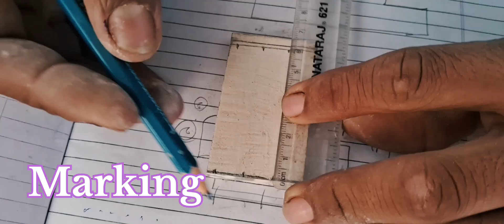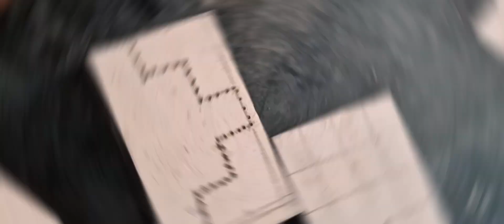Converted into cast iron work piece || The Process of Converting Raw Iron Art. 🛠❤️⚒️😍😨😯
video small's hashtag...

Hallo guys:-
Hamne es video main kacche lohe ko ek karya khand(workpiece) main badal ke dikhaya hye , ye iti trade fitter main sikhaya jata hye  jisase lohe ki cutting, finishing, marking ,punching, aadi karya sikhye jaate hye.

video quarrys:-

2 cast iron combo
3 cast iron 45
3 cast iron to 3 pvc
3 cast iron closet bend
3 cast iron 90
4 cast iron 45
4 cast iron to 4 pvc
6 cast iron 90
6 cast iron weight
8 cast iron 45 take off
8 cast iron pipe
fitter trade theory in hindi
fitter trade theory in english
fitter trade practical
Want to see all SEO metrics?
iti fitter theory in hindi
fitter
iti fitter practical video
fitter iti
iti fitter jobs
fitter work
pipe fitter training
fitter trade practical
pipe fitter
fitter question paper objective type
fitter iti course details
fitter job
fitter theory
fitter trade theory
fitter tools
fitter work in company
fitter theory in hindi
iti fitter practical in hindi
iti fitter trade
mechanical fitter
iti fitter practical
iti fitter workshop
iti fitter interview
wifistudy fitter
iti fitter videos
alp fitter trade syllabus
iti project fitter
wifi study fitter
iti job fitter
iti fitter drawing
fitter fish
fitter trade
iti fitter theory in
fitter copy
dmrc fitter question paper
fitter practical
fitter techno
fitter course
iti fitter tools name in hindi
what is the fitter
iti fitter workshop in hindi
pipe fitter in hindi
fitter technical question in hindi
fitter 4th semester question paper
content size fitter unity
wifistudy fitter 1
fitter trade project
what is fitter
iti fitter question answer
alp fitter class
after iti fitter what next
fitter drawing in hindi
iti 1st semester fitter
iti fitter classes in hindi
pipe fitter tools
isro fitter question paper
fitter book for alp
iti fitter
what is the work of fitter
fitter tools in hindi
fitter lathe machine
rrb alp fitter class
pipe fitter formula in hindi
fitter fabrication work
rrb fitter question
fitter job interview questions
iti fitter engineering drawing
fitter job in india
fitter class wifistudy
iti fitter hindi
fitter workshop
dmrc fitter
iti fitter question paper in hindi pdf
fitter trade theory in hindi iti
bench fitter
9 fashion secrets to look fitter - for fit, fat or thin guys | beerbiceps men's style hindi
ordnance factory fitter question paper
fitter hindi
iti fitter apprentice
fitter pipe fitting
radiohead fitter happier live
iti fitter theory in english
iti video fitter
fitter hand tools in hindi
iti fitter exam
fitter drawing 3rd semeste
fitter tools name
fitter question
fitter trade wifistudy
fitter syllabus for alp
fitter trade practical in hindi
iti fitter practical in
fitter jobs
junior instructor fitter
iti fitter apprentice
fitter iti course details in hindi
rrb alp fitter syllabus
iti fitter course
iti fitter
iti fitter exam paper  1st year
iti fitter job vacancy
iti fitter trade
iti fitter 1st year theory important
iti fitter cbt exam  questions and answers 1st
You're incognito
how to convert iron to steel
conversion of iron into steel
iron die making
how to convert raw iron into iron in minecraft
Hacks
convertible Hacks
experiment hacks
experiment videos